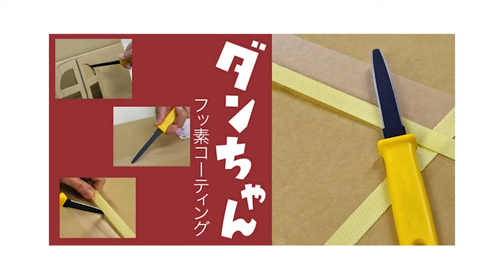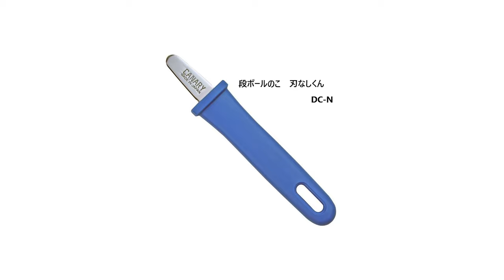【ダンボールカッター】ダンちゃん、君に出会えてよかったぞ！これで君も段ボール開封についてはストレスフリーだ。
約600円で買えちゃう一家に一本は常備したいダンボールカッター「ダンちゃん(フッ素加工版)」をご紹介します！